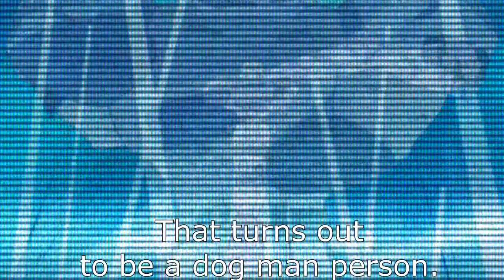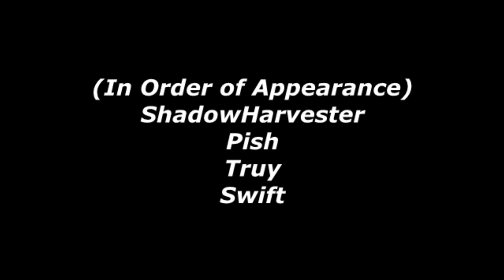Random Skype Chat 2022 Episode 09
(Reuploaded due to mistake fixes)